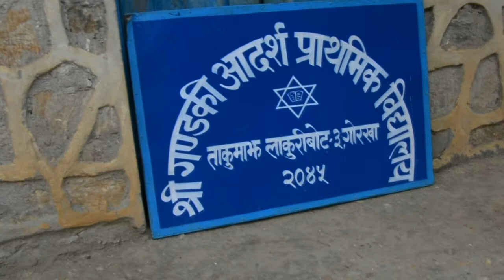AWANA Club Nepal - Impacting Lives (Nepali) | Ninabung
A short transformation story:
► This video tells about "How AWANA Nepal has impacted lives of children to transform and prosper their future and their community"

►Video by Ishwor Sampang

We are authorized to upload this video officially.

Follow Hashtag Ninabung AWANA_Nepal LBYF For more from us.